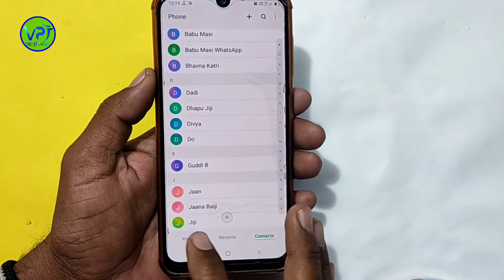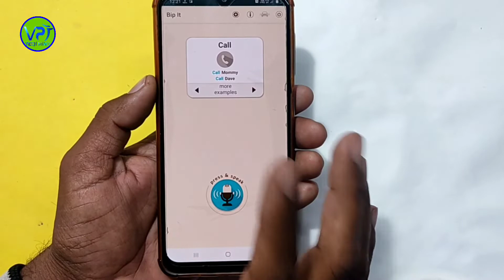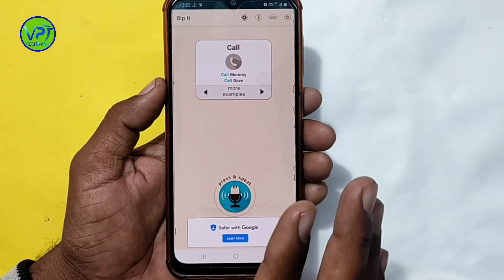अपने एंड्रॉयड फोन में ये सैटिंग कर लो फिर किसी को भी बोलकर कॉल लगाओ l Bast android trick l